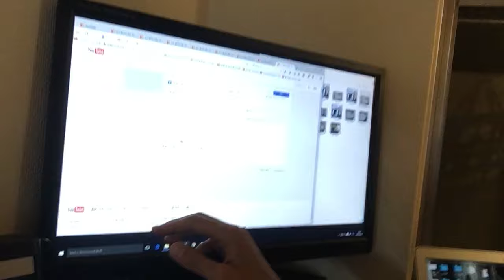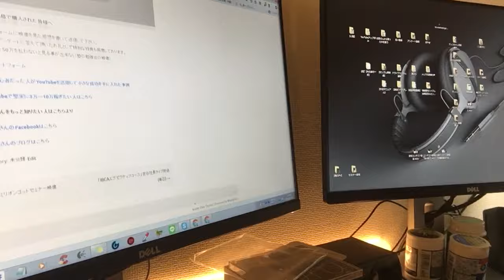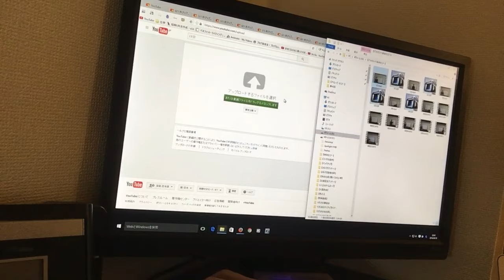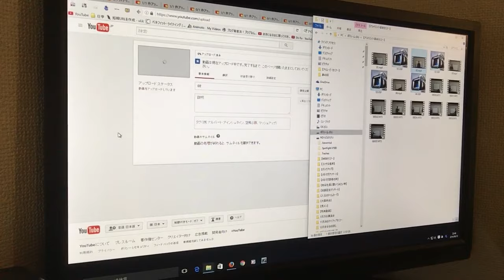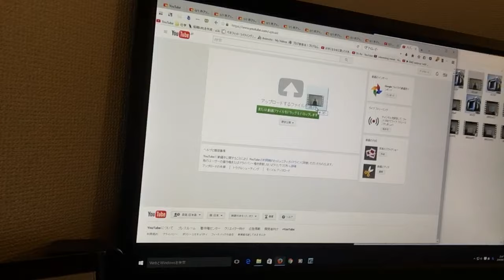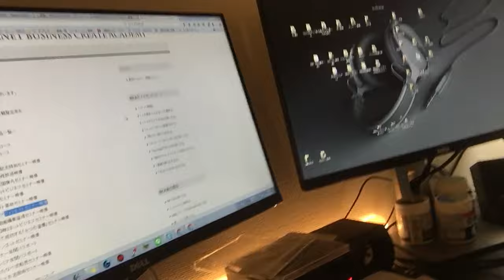現在、YouTubeで同時に動画を大量にアップするとこうなる(# ﾟДﾟ)